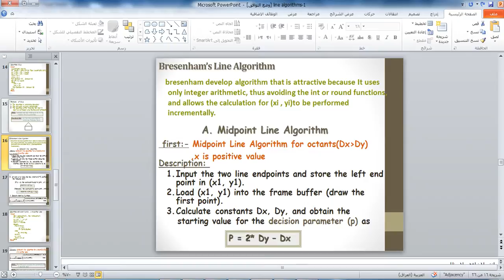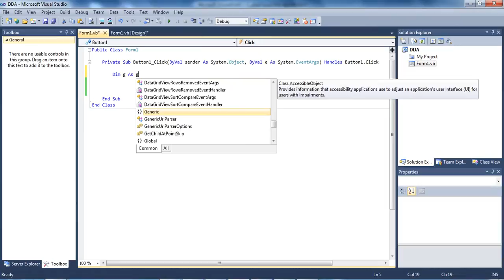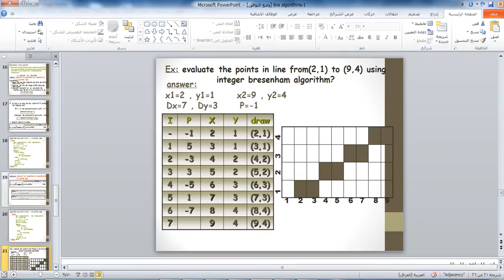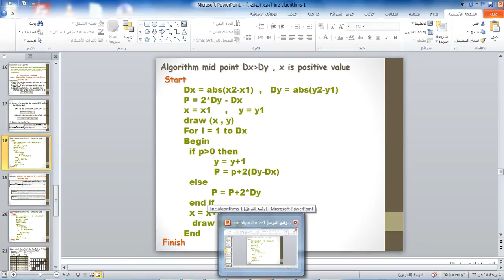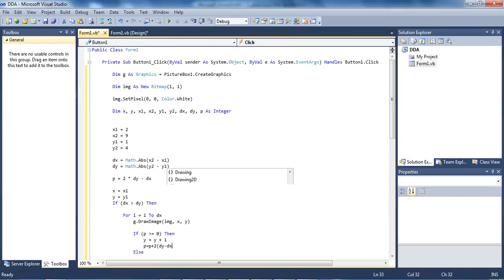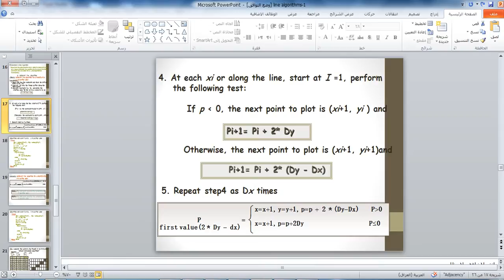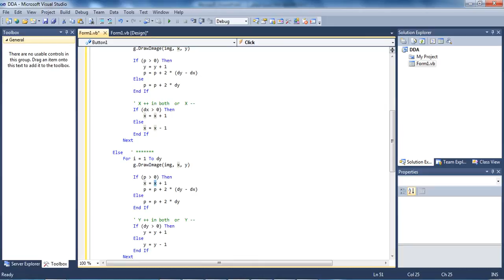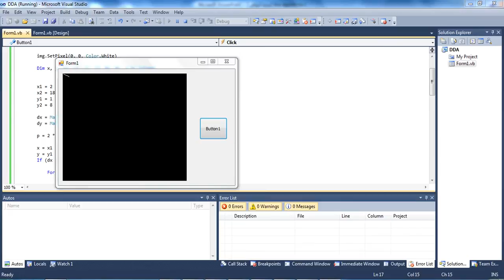Midpoint Line Algorithm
code this video